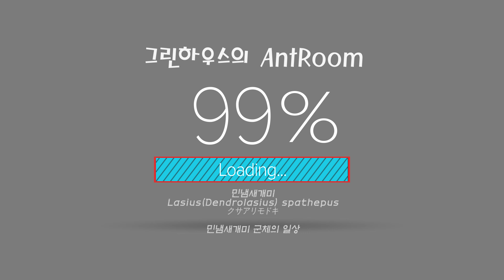[4K UHD] 민냄새개미 군체의 일상 | Lasius(Dendrolasius) spathepus | クサアリモドキ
민냄새개미 군체 (2021/04/10)